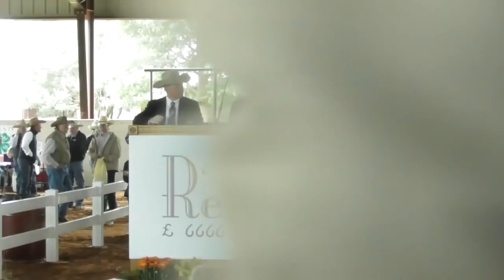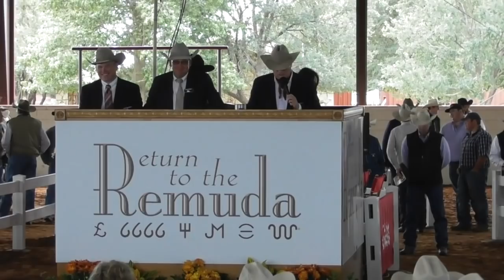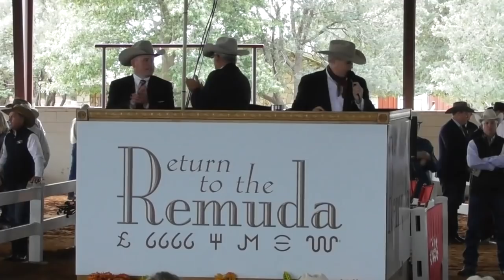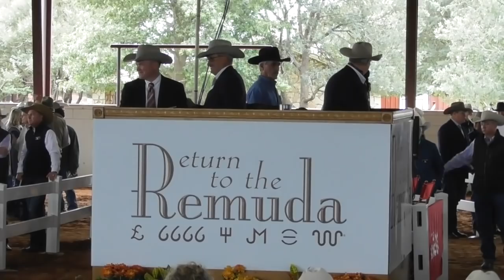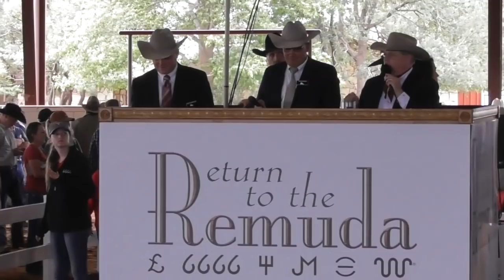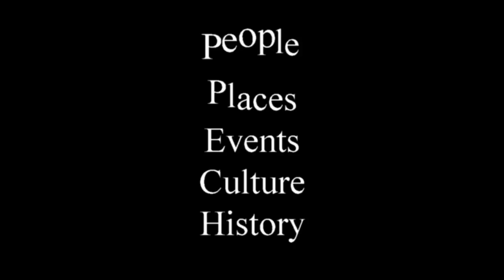6666 Ranch: Opening Remarks & Introductions - 2018 Return To The Remuda (Quarter Horses Auction)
The 21st annual auction of American Quarter Horses on the 6666 Ranch near Guthrie, Texas took place in a brand new covered arena with a record number of potential buyers attending.

American Quarter Horses bred from the founding lines recognized by the American Quarter Horse Association (AQHA) are know to fetch premium winning bids. The six ranches bringing stock into the auction ring are known worldwide for their breeding programs.

Ranches represented include the 6666 Ranch, King Ranch, Wagonhound Ranch, Pitchfork Ranch, Tongue River Ranch, and Beggs Ranch.

The sale is a two-day event with the first day consists of demonstrating the horses which will be auctioned off the following day.

For more information about the 6666 Ranch and the annual Return To The Remuda sale

Here are the results for the 146 horses sold at auction